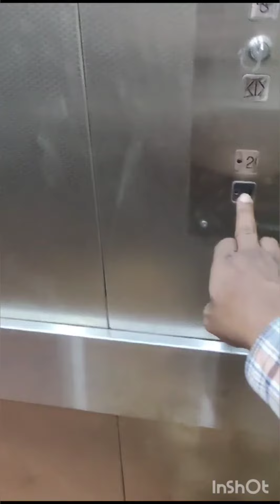Leo vibing in lift❤